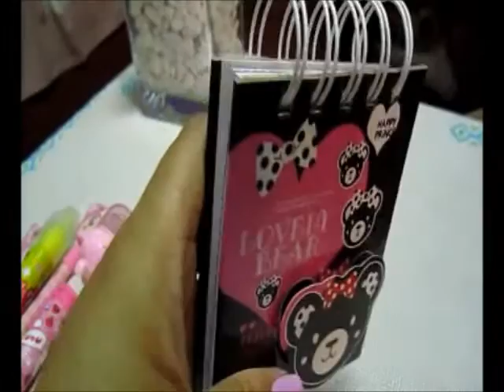compras marzo abril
hola a todas,esta es la primera parte de mis compras;quisiera saber que cosas no hay en su pais,mañana subiré la segunga parte.gracias